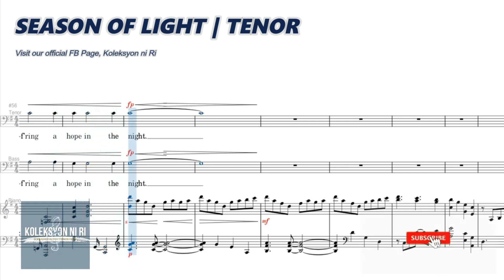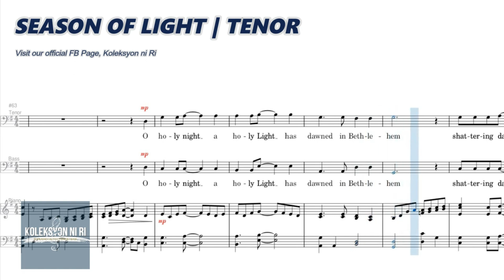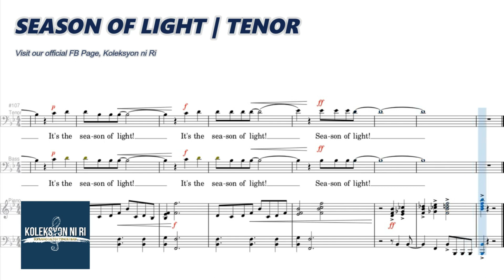Season of Light | Tenor | Vocal Guide by Bro. Genesis Abalos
"SEASON OF LIGHT"
Words and Music by Cheryl Reid, Shelton Love and Ron Hamilton
Arranged by Shelton Ridge Love, Brian Buda and Shelly Hamilton
From the Album "Season of Light" of Ron and Shelly Hamilton